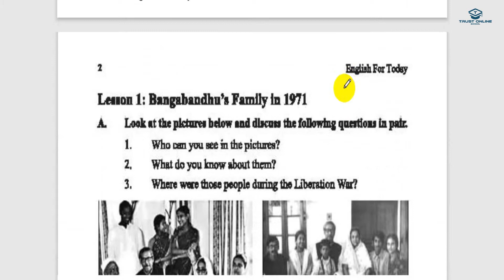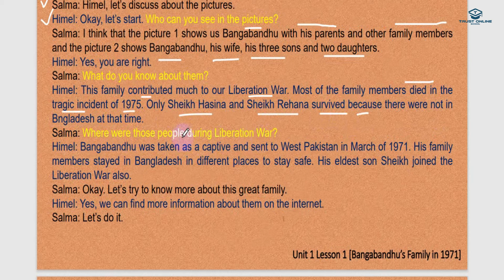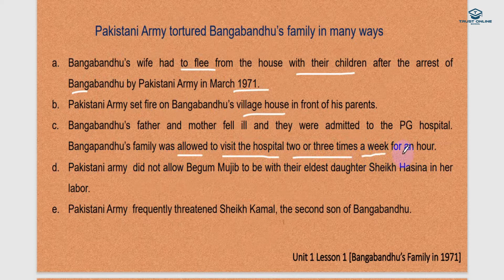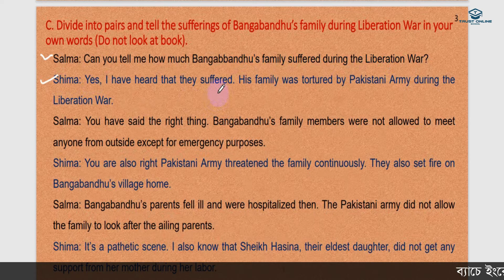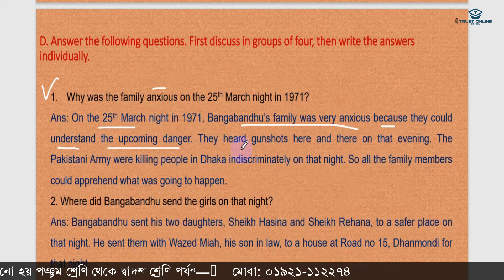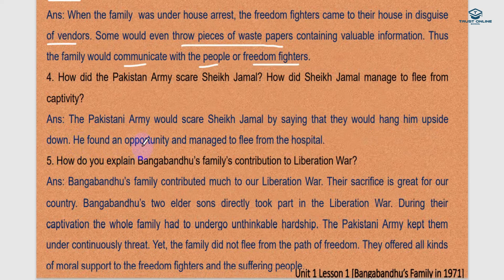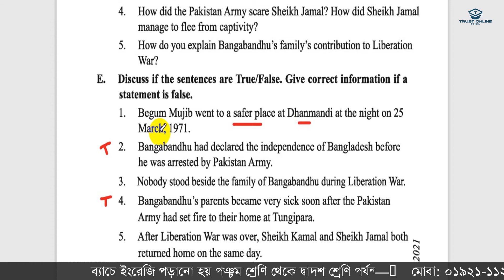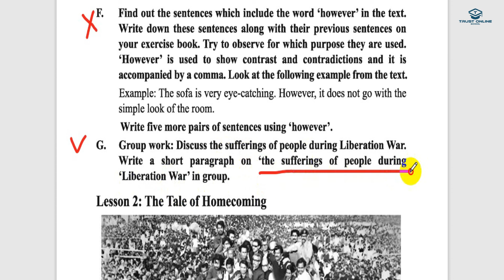English for Today Class 9-10 || Unit 1 Lesson 1 Question Answer || Bangabandhu's family in 1971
Hello dear students, this video is about English for today of class 9-10. In this video, the questions answers of all items have been described very clearly and easily. Here the life of bangabandhu has been shown.

# English_For_Today# English#First#Paper # Trust_Online_School